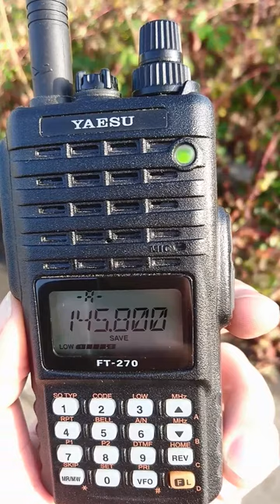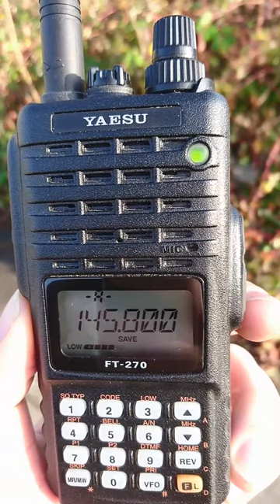Listening to the ISS 2016-12-15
Listening to Shane Kimbrough KE5HOD on board the ISS on 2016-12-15. My radio is a Yaesu FT-270E. This was my very first ISS contact.